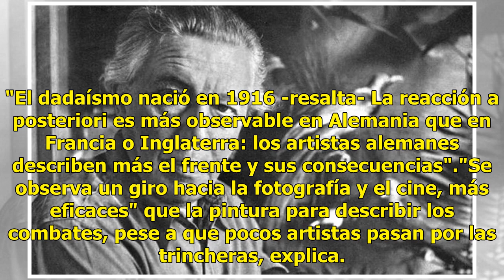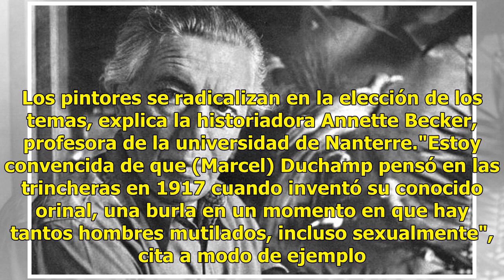El arte busca nuevos horizontes después de la Primera Guerra Mundial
El horror de los combates de la Primera Guerra Mundial provocó en el arte una renovación en busca de inspiración. Grupos de artistas abrazaron el sueño surrealista, la denuncia social o la vuelta a la pintura figurativa. Las vanguardias (cubismo, expresionismo y arte abstracto) estaban completamente...